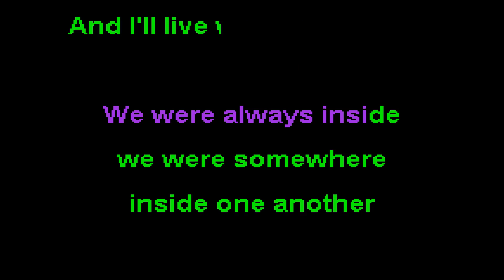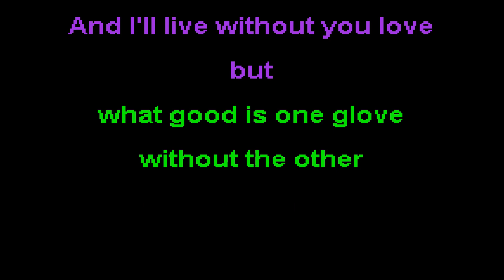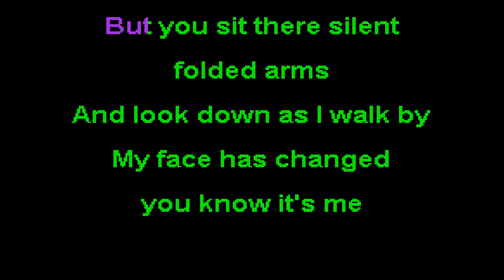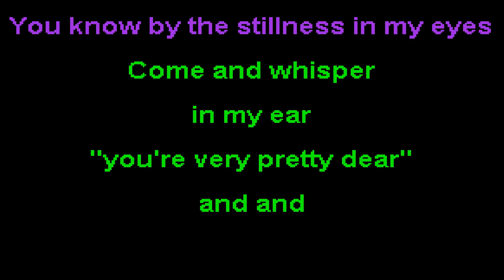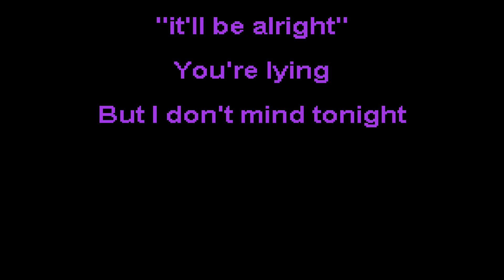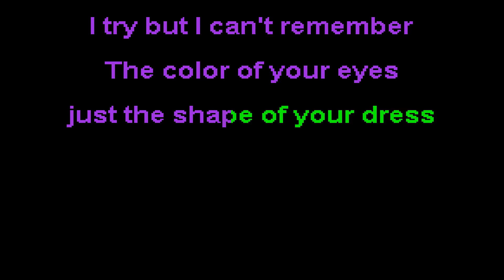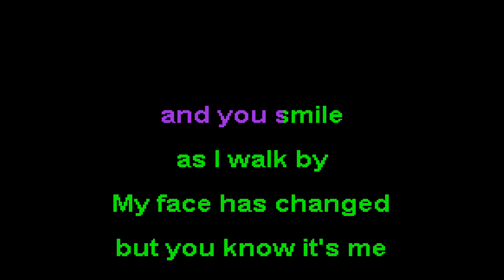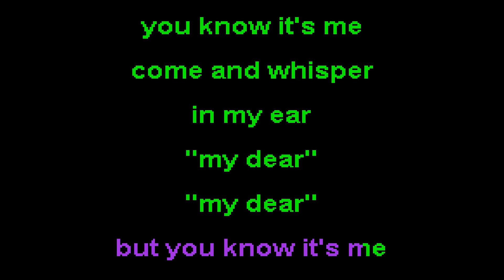mewithoutYou - Gentleman (karaoke)